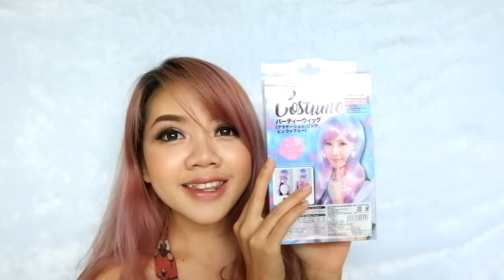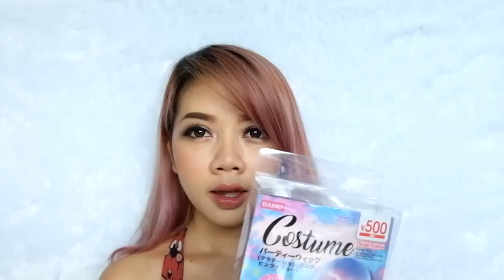รีวิว วิกผมยูนิคอร์นร้านDaiso Sjop 150 บาท รอดหรือร่วง Review Unicorn Wig from Daiso Shop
ถึงชาวโซเชียลมีเดียทุกท่านที่หลงเข้ามา,
55+ ยอมรับมาซะดีๆ ว่าใครเคยเข้าร้านไดโซช็อปแล้วแอบเหล่บรรดาวิกผมสีสันสดใสของพวกเค้า
ฟาร์มเองก็เป็นหนึ่งในนั้นค่ะ เข้าทุกครั้ง เหล่ทุกครั้ง แต่ไม่เคยซื้อ ฮาาาา
เพราะอะไร? ก็เพราะมันถูกอ่ะ (แอบไปจับๆ ผมที่หุ่น) มันก็ดูเป็นฟางๆ เลยไม่กล้าซื้อเพราะกลัวมันจะไม่ดี
แต่สุดท้ายใบฟาร์มก็พ่ายแพ้ย่อยยับให้กับวิกผมยูนิคอร์นอันนี้ค่ะ น่ารักเว่อร์! น่ารักบ้าบอมาก
เดินผ่านปุ๊บอย่างกับโดนป้ายยาเลยต้องฟาดเอามาใส่กระเป๋าแลกกับแบงค์ร้อยกับแบงค์ห้าสิบ อิอิ
อ้า ไหนๆ ก็ไหนๆ ล่ะ เชื่อว่าทุกคนกำลังสงสัยถึงคุณสมบัติของเจ้าวิกตัวนี้ค่ะ สรุปว่ามันดีหรือไม่ดี เรามาชมกันเลยยยย!!!